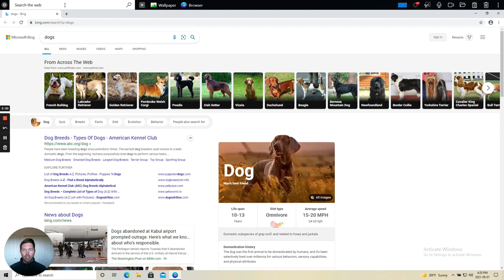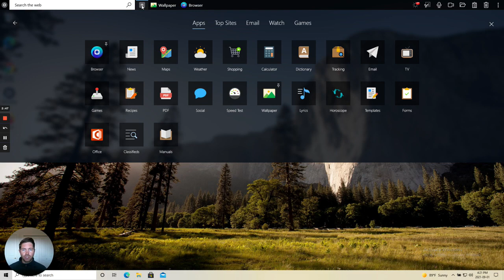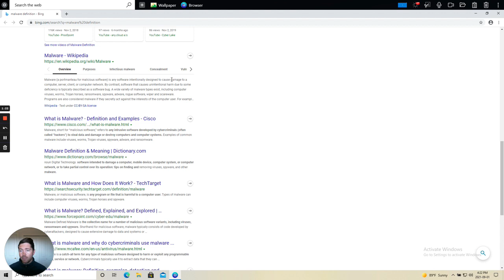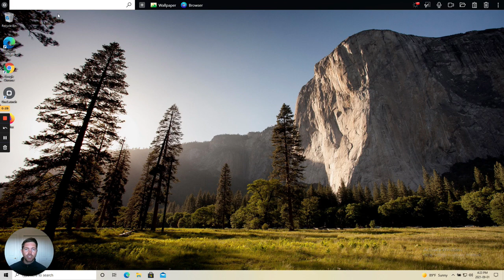Is OneLaunch Malware?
OneLaunch is not malware. OneLaunch's goal is to make your day-to-day digital experience more enjoyable and to enhance your Windows experience.

OneLaunch can only be installed with your full consent and if it is not something you enjoy or find value in, its extremely easy to uninstall.

Video Transcription
Hi and welcome to a short video in which I'm going to address the question: Is OneLaunch malware?

Absolutely not! OneLaunch is not malware. Malware is something that's been designed and developed to actually harm you, harm your user experience, and harm your computer in general.
OneLaunch is the opposite we've built OneLaunch to make your user experience on your computer better. We want to make your day-to-day digital experience on your desktop pc and on the web more convenient, productive, and intuitive and that's what we've built OneLaunch for, to enhance your windows experience.

OneLaunch can only be installed to your computer with your absolute consent and in addition if it's something you don't enjoy or find value in it's extremely easy to uninstall through add or remove programs on your windows operating system. I think one of the best ways to answer the question is OneLaunch malware or not is just to show you what it is.

So, follow my mouse top left to where you see the OneLaunch dock present at the top of my personal computer. Top left on the OneLaunch dock is the OneLaunch custom dashboard. Here you'll find things like daily news and daily weather. To the right of the custom dashboard is a very very convenient place to search the internet. Upon clicking my query or entering my query for dogs, it opens very very quickly in your OneLaunch custom chromium browser.

In addition, further right on the OneLaunch dock is your apps marketplace that you can find by clicking the grey plus icon. Here we've jam-packed in your apps marketplace all sorts of apps and features and widgets to help you day-to-day in your digital environment. Think of things like maps and directions, basic calculations, changing your wallpaper on your desktop, checking the speed of your internet, finding recipes to get inspired as to what to cook tonight, playing games, and so so much more. All these things we assist you with from the OneLaunch apps marketplace.
Further, on the top right of the OneLaunch dock there's additional things like a screenshot tool, a clipboard history tool, and then a really cool microphone and camera privacy tool that basically allow you to toggle on and off access for software on your computer to actually use your mic and camera. To give you full control if you don't want yourself or anyone to be using that mic and camera at a certain point just toggle it off.

So, you can see how much value we're giving you just from the OneLaunch dock itself. If you ever want to close the dock very quickly from the top right hamburger menu, simply click close dock.
So, the last thing I want to do is just search the malware definition and let's see okay again open up that result quickly in your OneLaunch chromium browser.

So, after we've been through those definitions and after I've showed you what OneLaunch is, it is just so clear that we absolutely aren't malware. We're really trying to build OneLaunch for you to enhance your windows experience. If you have questions about OneLaunch or want to learn more about the features and functionality, please go through other videos we have on our YouTube channel. Please go to onelaunch.com to the support section where you can get to our knowledge base and read through countless articles, we put together for you explaining the OneLaunch features and functionality, or simply go to onelaunch.com and find our contact page and reach out with your question inquiry or feedback and we'll get back to you as soon as we can.